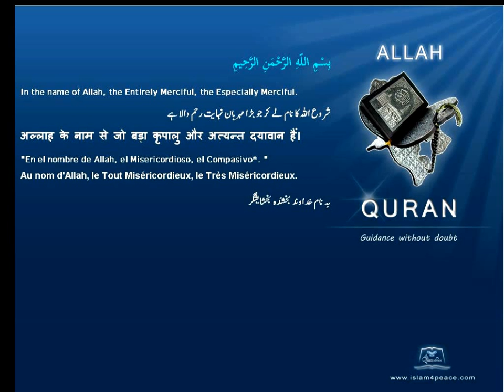Quran Russian Only 106 قريش Quraish QurayshMeccan Islam4Peace com